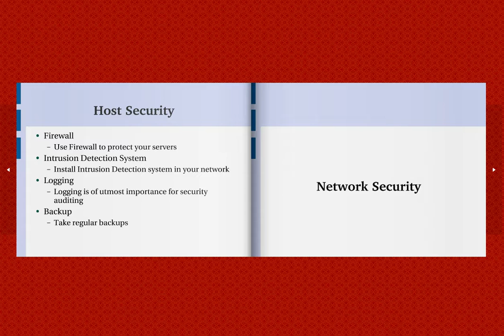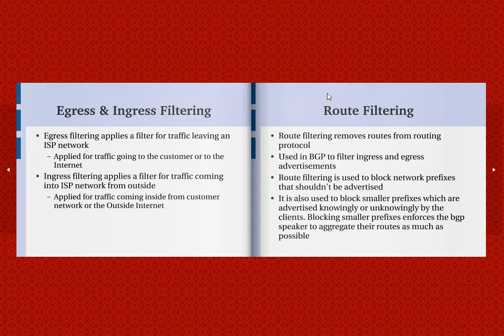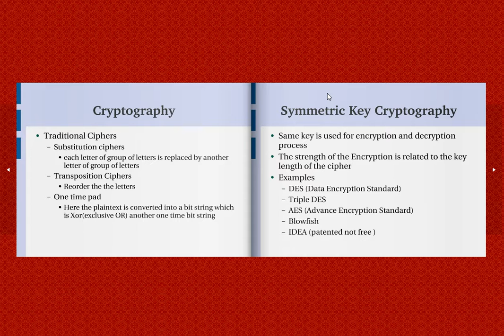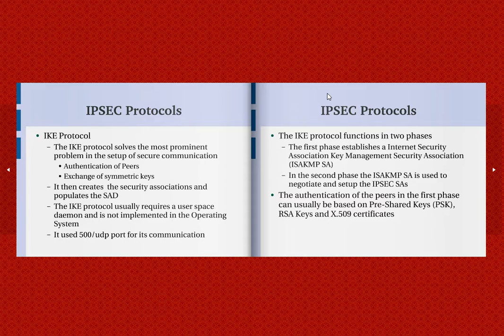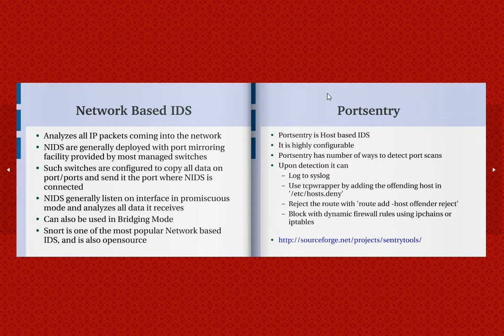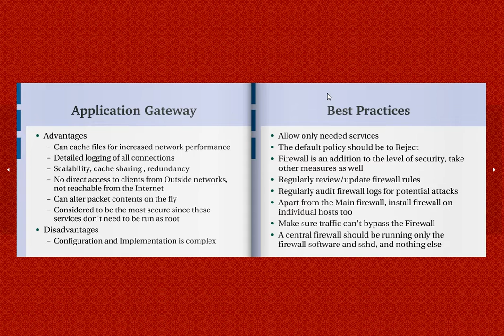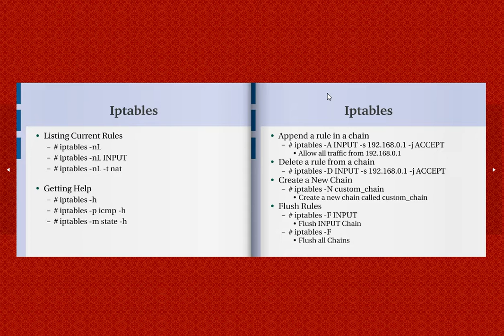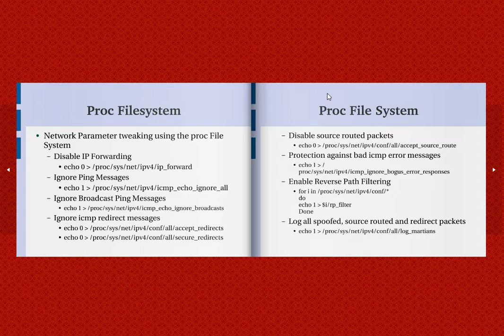ICT Security Manual.